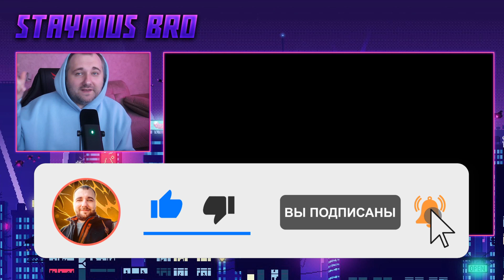АО vs ТЮЛЕНЬ | Кубок мц - CLASSIC A CAPELLA | Реакция на баттл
Как вам Реакция на баттл АО vs ТЮЛЕНЬ | Кубок мц - CLASSIC A CAPELLA ? Пишите в комментариях.

✅Реакция на альбом - 961р.
✅Видео до 5 мин. - 260р.
✅Фильм до 2ч. - 1877р.
✅Сериал/серия - 450р.
✅Реакция на bpm баттл - 514р.
✅Реакция на интервью - 2199р.

00:00 Начало
2:56 ТЮЛЕНЬ 1 РАУНД
9:30 АО 1 РАУНД
18:55 ТЮЛЕНЬ 2 РАУНД
25:51 АО 2 РАУНД
33:53 МНЕНИЕ О БАТТЛЕ